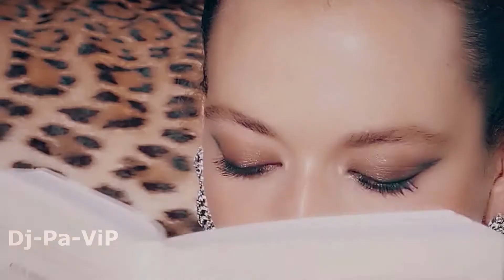Rytmus Cistychov feat Dannie Tina Orion Igor Kmeťo Kmeťoband Gipsy Čáve KAMIL POLAKOVIC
Rytmus Cistychov feat  Dannie  Tina  Orion  Igor Kmeťo  Kmeťoband Gipsy Čáve   KAMIL POLAKOVIC  GIPSY DEMMY  give me sub and like
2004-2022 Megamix